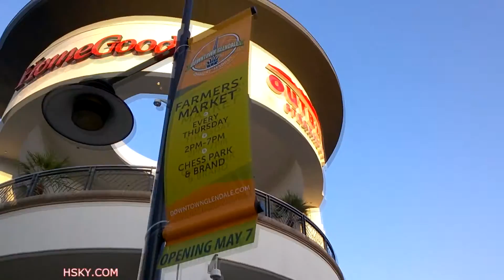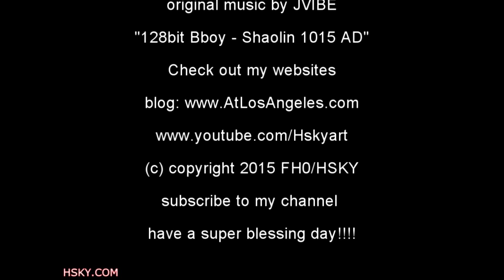V#94 HSKY ATLA Street of Americana, Glendale, California 2015 HSKYART